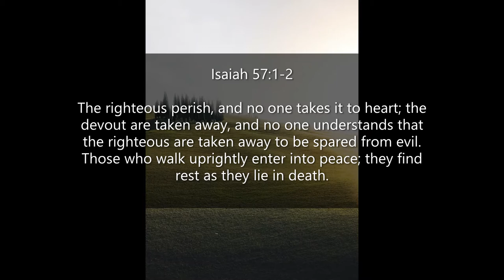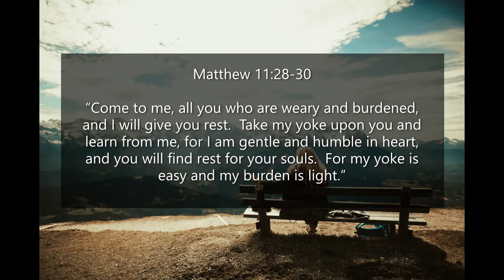Inspirational Quotes - About Rest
If you like Inspirational Quotes - About Rest video, please do not forget to hit the subscribe button and the bell icon to notify you, we are uploading new inspirational quotes every day.